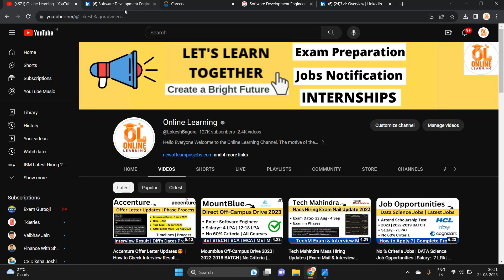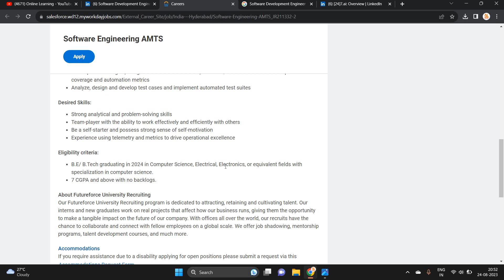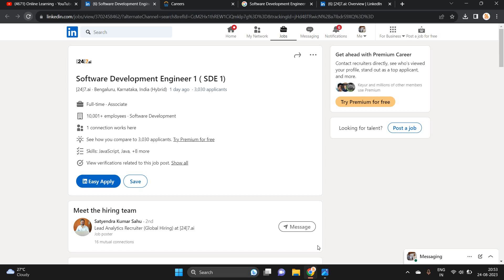[24]7.ai Off-Campus Drive 2023 | Salary:- 10 LPA+ | Salesforce Hiring | 2024 | 2022-2020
Hello everyone this video is all about Off-Campus Hiring From HCL India. And this is best in the industry apply for this if you have any doubt drop your query in the comment section.

mountblue hiring 2022
off campus drive for 2024 batch
mountblue2023
mountblue2021
mountblue2022
off campus drive for the 2023 batch
hitachi off campus hiring 2023
freshers jobs
btech jobs
EPAM India Hiring
EPAM off campus drive
EPAM off campus jobs
EPAM off campus 2022
online learning
lokesh bagora
off campus drive for 2022 Batch
EPAM off campus recruitment